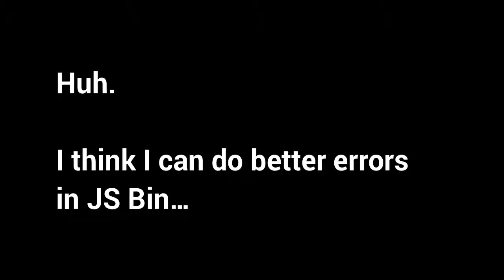JS Bin v5 error reporting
Early demo of new error reporting in JS Bin 5.